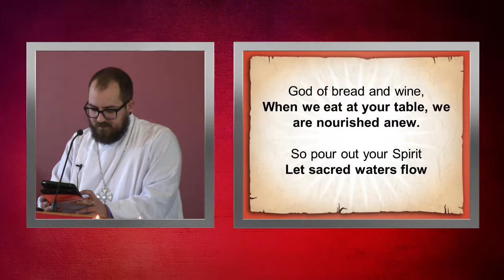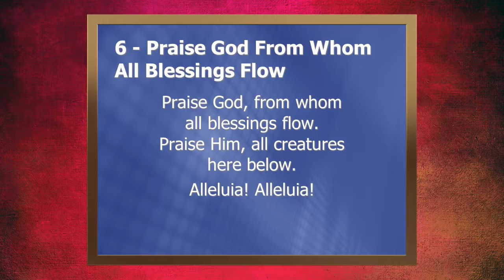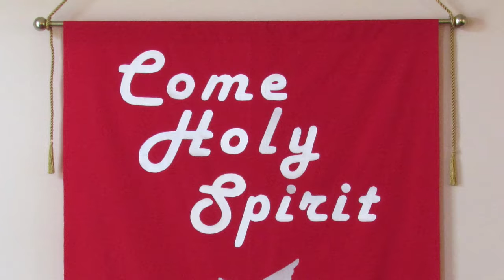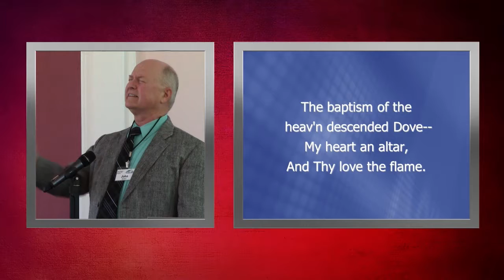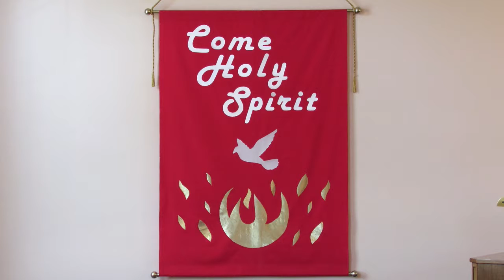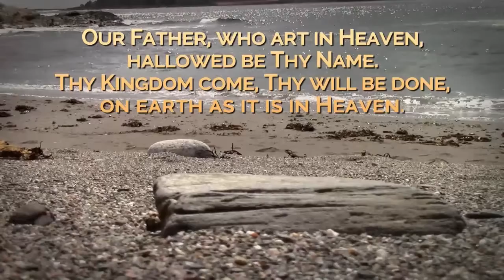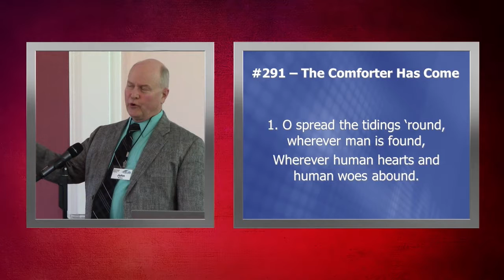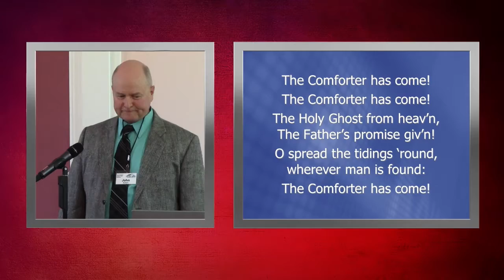"Sent Out" (Pentecost Sunday) - June 4, 2017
Happy birthday to the Church! Today we celebrate the event that many consider to be the official start of the start – Pentecost. Using Genesis and Acts we will how Pentecost reverses what happened at the Tower Babel. We will also look at why that reversal matters.

We invite you to join us live for worship every Sunday morning at 10:45 EST, either in person or online!